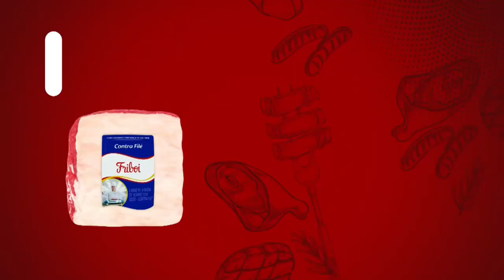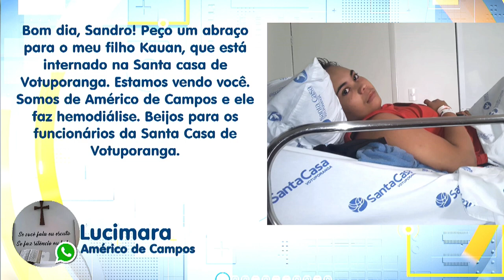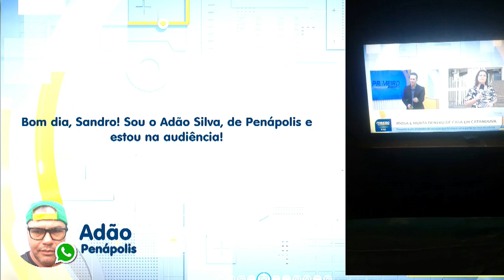Primeiro Impacto Interior (15 05 2024)